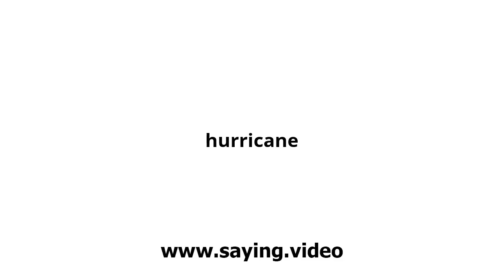How to say hurricane in English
A short video showing how to pronounce hurricane.